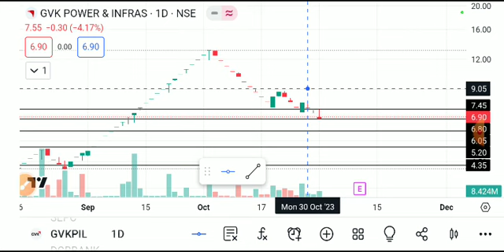gvk power share latest news today, gvk power share latest news, gvk power share news